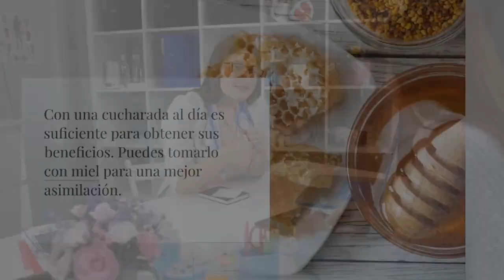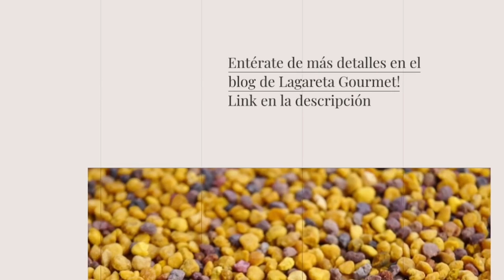El Polen de Abeja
El Polen es un producto natural que se obtiene de las flores y es recolectado por las abejas principalmente durante la primavera y principios del verano. En este video veremos qué es el Polen y sus beneficios al consumirlo.